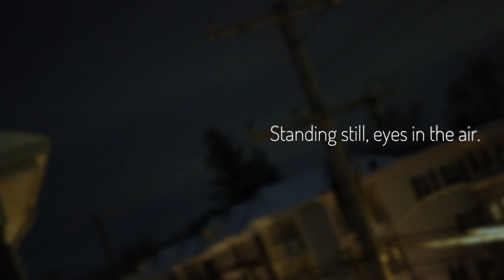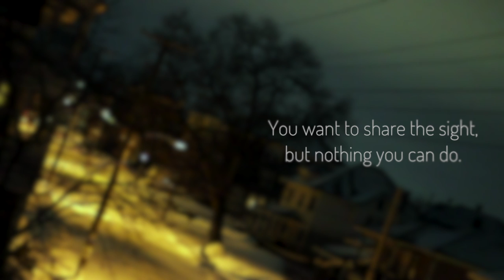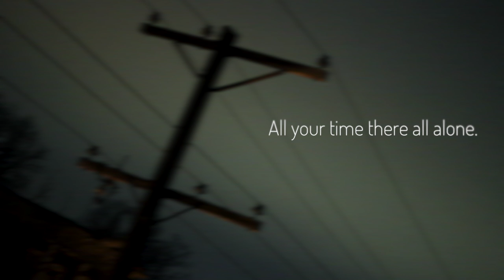"Stargazer" MoD Original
A pretty song written by a not pretty person.

Lyrics:

There he goes without a sound. Eyes up high, feet on the ground.
Neck leaned back every night. Bathed in glow of orange street lamp light. Under the sight.

You speak to him and he will not here what you say. He’s standing there but he’s a thousand miles away.

Stargazer, why do you stare? Standing still eyes in the air.
Busy town, car screaming by. Unbroken fixation towards the sky. Wanting to fly.

There’s no one else upon this sidewalk here but you. You want to share the sight but nothing you can do.

You try to relate but people just pass you by. They’re on the ground while you’re miles up in the sky. You’re staring up to find something you can’t find by your self.

All your time there all alone. Soon it’s time for you to go home.